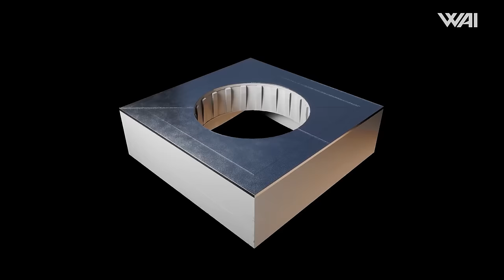EZ GYORS VOLT | Hamarosan jön a Flight 6? | Starship hírek #3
Indulhat-e a Mars felé 2026-ban egy vagy több Starship űrhajó? Erről is beszéltünk a Heti Starship fejlemények műsorunk 117. adásában